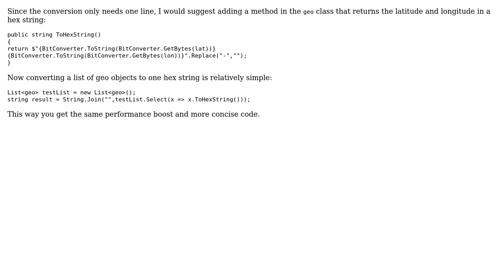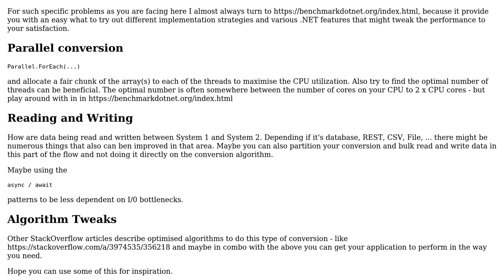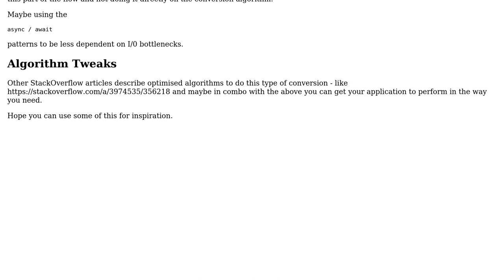Convert an array of doubles to a concatenated Hex string (3 Solutions!!)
Convert an array of doubles to a concatenated Hex string

With thanks & praise to God, and with thanks to the many people who have made this project possible! | Content (except music & images) licensed under CC BY-SA | Music | Images & others | With thanks to user iSR5 user Ethan user ahybertz and the Stack Exchange Network Trademarks are property of their respective owners. You are responsible for your own actions.